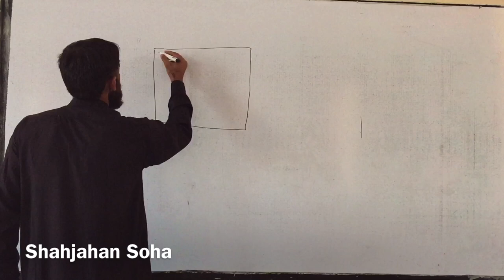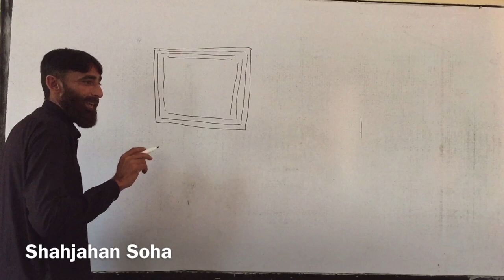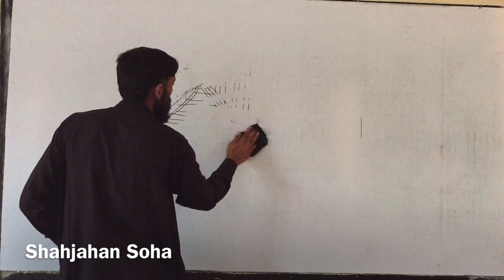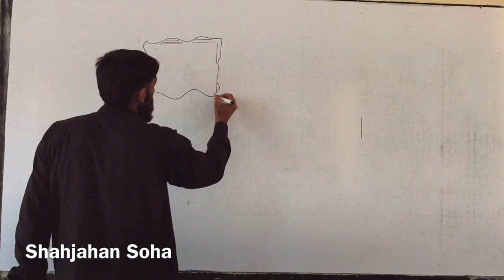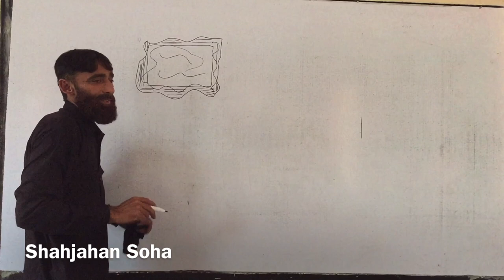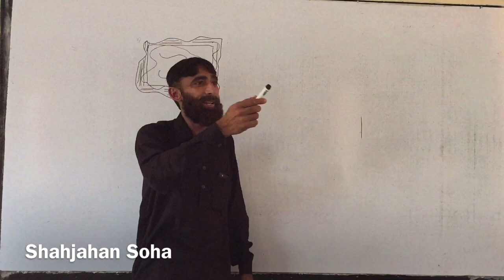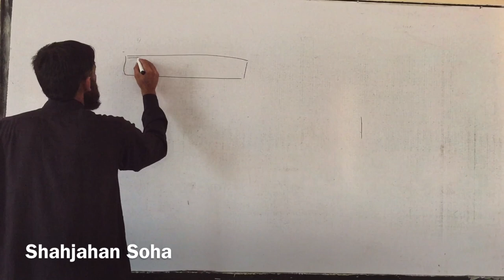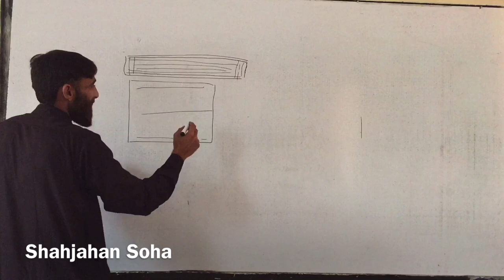Tractor Raja HAL ko chalane ki practical video drive kaise karen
All Tractor engine information

All video information

All tractor